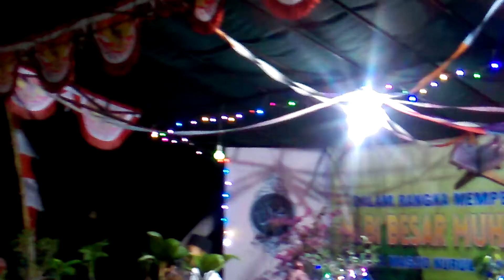ZULKARNAEN SAEFULLAH (KWANGRUNDUN)